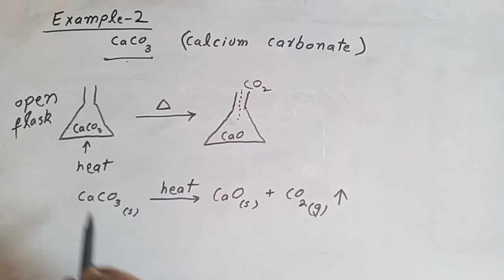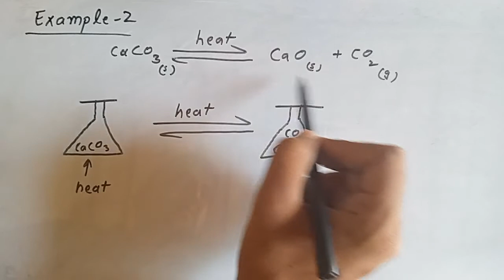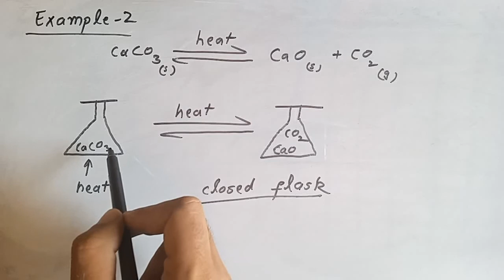Chemical Equilibrium State